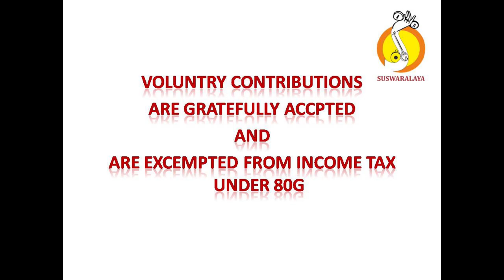6 NARAYANA SHUDDA DHANYASI KHANDA CHAPU PURANDARA DASARU